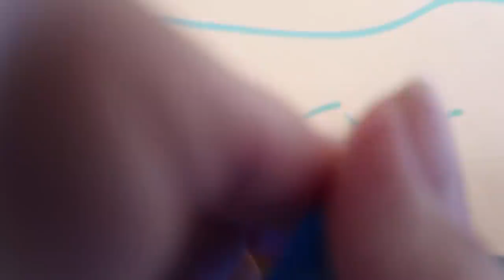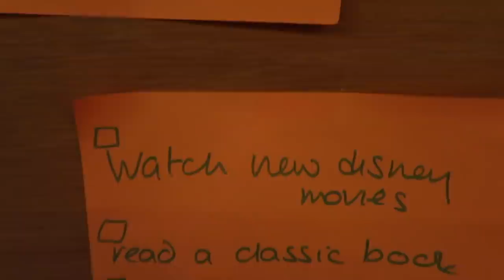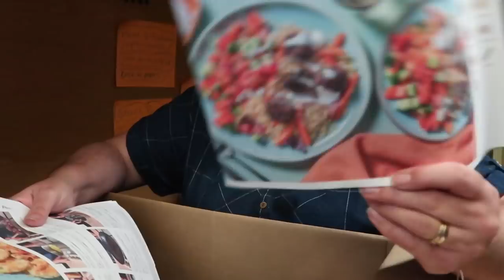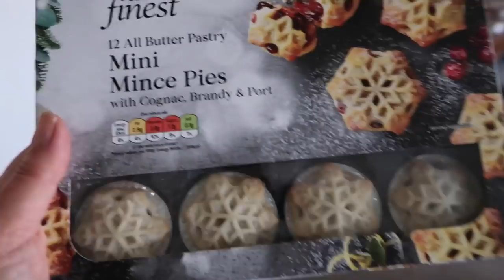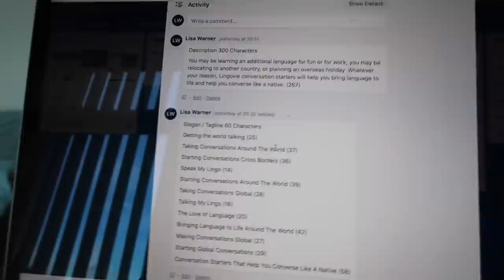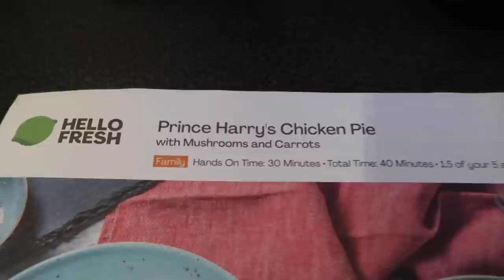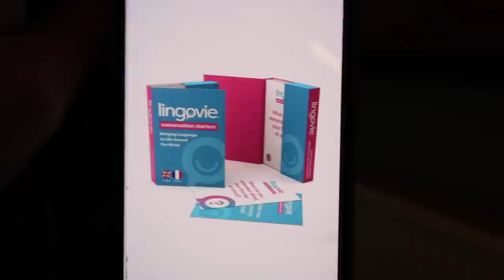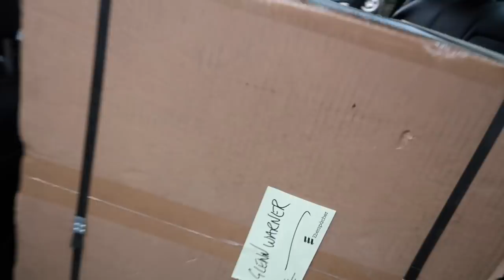Ep 157 Narrowboat Vlog | Weekly Video Diary | Moving On | 14 Nov (2020)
Ep157
Video Diary | Narrowboat Vlog | Sun 8 Nov
Glenn has brought 2 Tilly lamps which he sets about cleaning up. I have an idea for a channel which reviews the week's narrowboat channels. I add it to my wall of post-it notes.

Video Diary | Narrowboat Vlog | Mon 9 Nov
I am launching a new product on Amazon and thought you may be interested in the process, I speak to Tara about the front cover design.
Glenn measures the solar panels as he wants to order a new one and wants to get the same size as we already have.  Hello Fresh arrives and we cooked the chicken and plum stir fry.

Video Diary | Narrowboat Vlog | Tue 10 Nov
Glenn strips down a generator to find a hole in the petrol tank. We do an Amazon round and then Glenn drops me off at my mum's.

Video Diary | Narrowboat Vlog | Wed 11 Nov
We get an opportunity to take an off-grid mooring outside the marina but Glenn measures it up and isn’t keen. I am at my mum's and I introduce her to some narrowboat vlogs.

Video Diary | Narrowboat Vlog | Thur 12 Nov
A busy day! An update on the new Amazon product. We drop mum at the hospital for a blood test and once we get back to the boat I go for a nice long walk with Julieane while Glenn opens all his post and solders a CB microphone.

Video Diary | Narrowboat Vlog | Fri 13 Nov
We get some very exciting news! We have managed to secure an off-grid mooring in Bedfordshire and we give our notice at the marina. I make some firelighters with odds and ends of candles. We watch a Disney movie called Onwards and we notice a striking similarity between me and one of the characters.

Video Diary | Narrowboat Vlog | Sat 14 Nov
We head to Midland Chandlery to pick up our new fridge. On the way back we pick up some flowers for a friend and then get a puncture. Glenn drops me off to the boat before he goes on a search for new tyres. I make no-knead bread and we tick off some items on our to-do board.

We post weekly videos on Sunday mornings at 7am and daily videos every evening at 7pm

We are often asked about these products:
Coffee Machine (This one is similar to the one I brought for Glenn’s 50th Birthday and we LOVE it)
We both use these cameras
The Foraging Book that Mirimar uses

LFOM2020